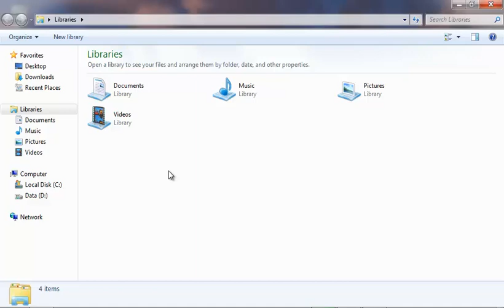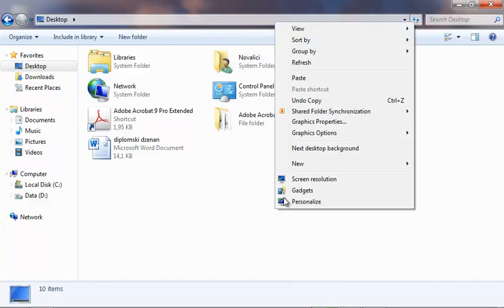Kopiranje u Windowsu, Copy-Paste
Copy -- Paste, Cut -- Paste
Izvrši se selekcija fajlova i foldera
Klikne se desnim tasterom miša na neki od selektovanih fajlova
Iz dobijenog menija izabere se komanda Copy
Otvori se lokacija na koju se želi izvršiti kopiranje i klikne se na prazan prostor desnim tasterom miša
Iz dobijenog menija izabere se komanda Paste

Za premještanje fajlova i foldera postupak je isti samo se u koraku 3 umjesto komande Copy bira komanda Cut